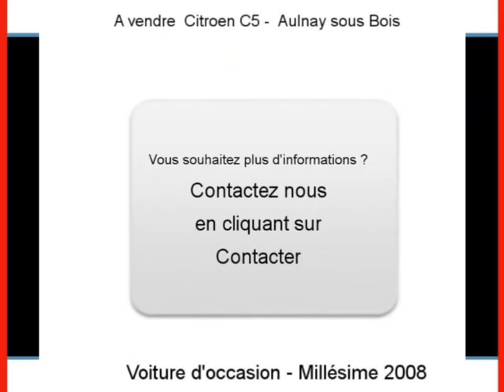Achat Vente une Citroen C5 Aulnay sous Bois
A vendre à  Aulnay sous Bois  Occasion automobile Citroen C5 de 174000 Km.
automobile occasion Autoenvideo : Achat Vente une Citroen C5  Aulnay sous Bois  Seine-Saint-Denis